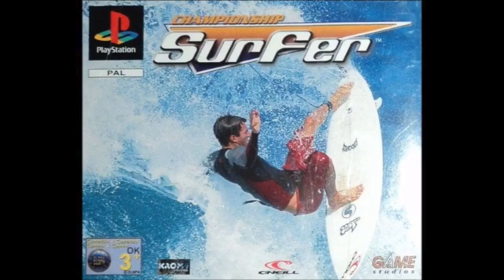Championship Surfer - Music 8